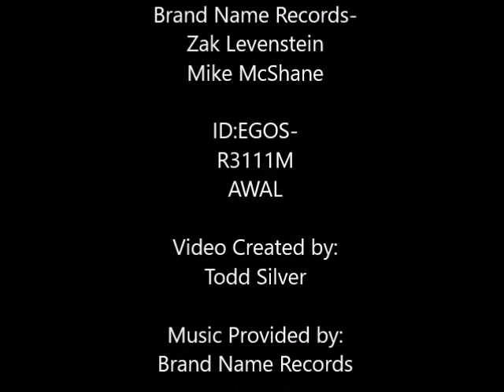LIME visits with Brand Name Records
We had a great time hanging and getting to know the guys behind Brand Name Records and their artists ID:EGOS.